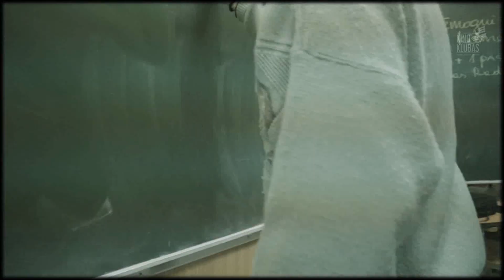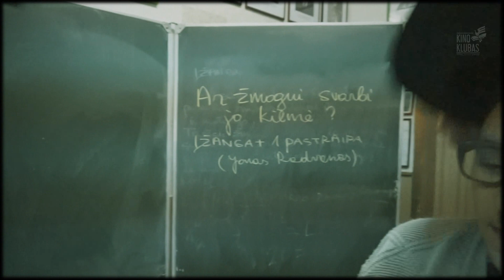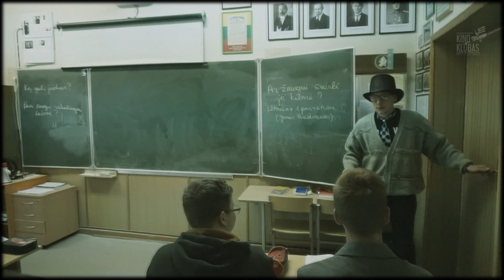MOKYTOJO KOŠMARAS (siaubo filmas)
Tokio košmaro nenorėtų patirti joks mokytojas.
Visa laimė, kad tai buvo tik sapnas. Sveikiname visus mokytojus su mokytojų diena!
Pagrindiniame vaidmenyje - Dominykas Tumas. Vaidino 1a gimn.klasė.